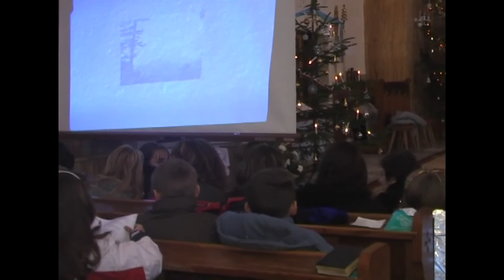Jasličková pobožnosť, Hladovka 25. 12. 2006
Jasličková pobožnosť, Hladovka 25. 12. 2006, prepis videokazety